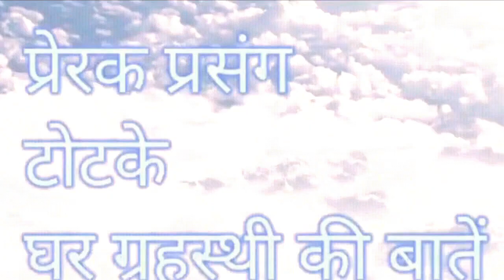धनतेरस से भाई दूज तक पांचदिनोके लिए यम के निमित्त जलाये एक विशेष दीप/पंच दिवसीय दीपकैसेजलाये सरलविधि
यम का दीपक जलाने की सही विधि,yam ka diya,yam ka diya kaise jalaye,यम दीपक जलाने का सरल तरीका,यम का दिया,यम का दीपक कैसे जलाएं,यम दीपक कैसे जलाएं,यमदीप दान विधि,yam ka diya kab aur kaise jalayen,यम का दिया जलाने की विधि,धनतेरस के दिन क्यों जलाते हैं यम का दीपक,yam ka diya kaise lagate hain,दीवाली पूजा धनतेरस पर यम का दिया कैसे जलाएं,dhanteras ke din yam ka diya kis disha mein jalaye,यम का दिया कैसे जलाएं,यम का दिया कैसे जलाये। धनतेरस यम पूजा विधि